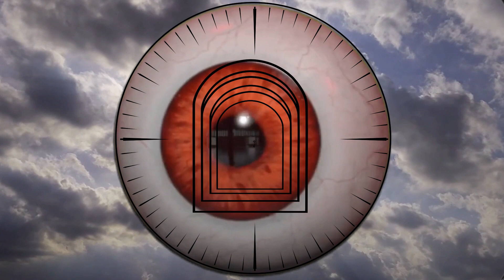Il cinema a scuola con "Le porte del tempo"